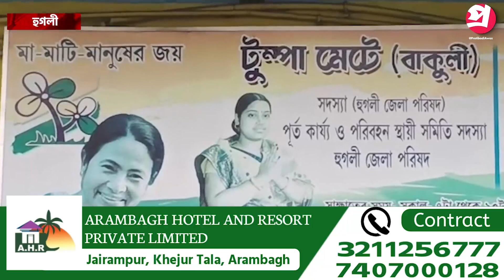হাইকোর্টের নির্দেশে গ্রুপ সি'র পদের চাকরি খোয়ালেন হুগলীর নেত্রী টুম্পা মেটে।—প্রতিবাদী আওয়াজ